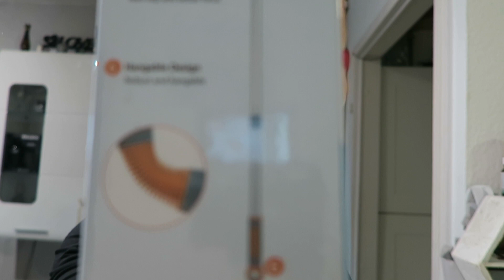Vlogmas# 1 PRZYGOTOWANIA DO VLOGMAS, CO U MNIE NOWEGO